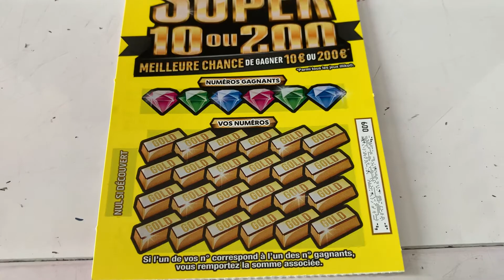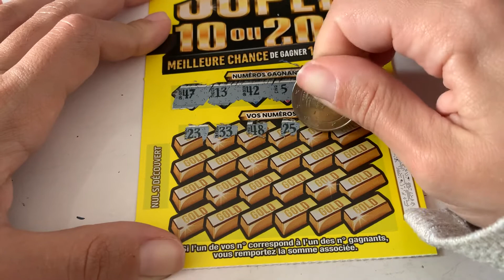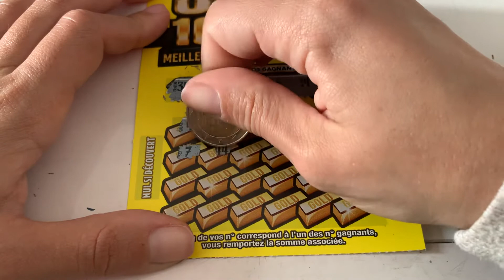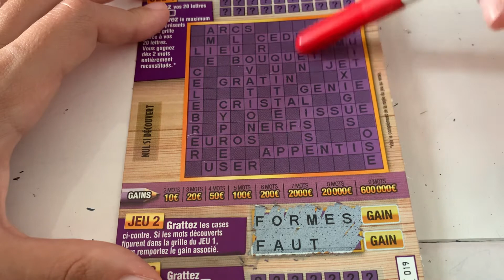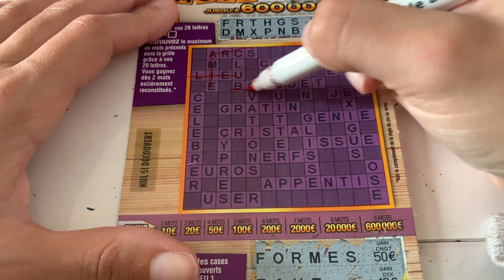Les MOTS CROISES MONTRENT leur TALENT 🥰😱💰🍀🤞🏻